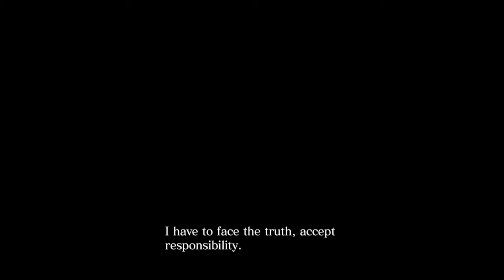Let's Play Resident Evil 6 - Part 35: Big Trouble in Little China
The beginning of Chris's campaign!